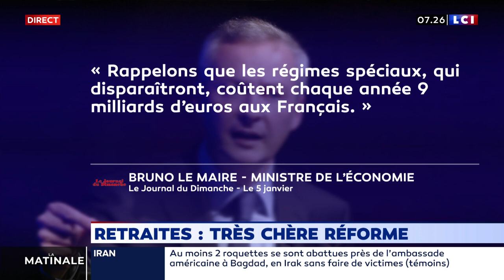Retraites : Très chère réforme